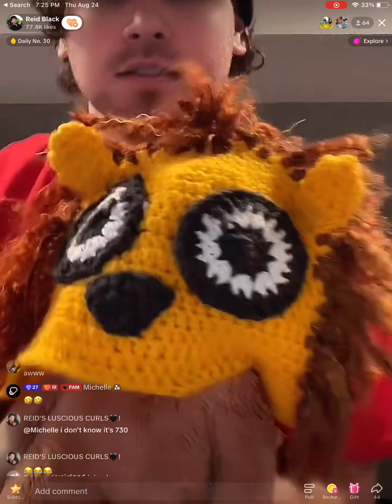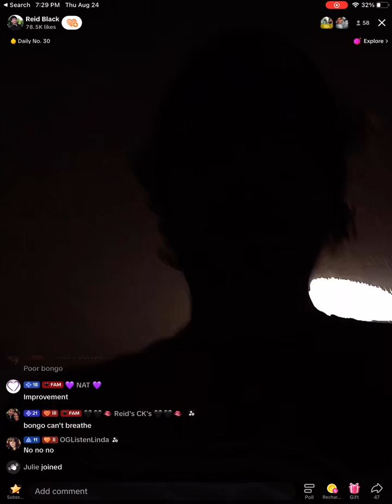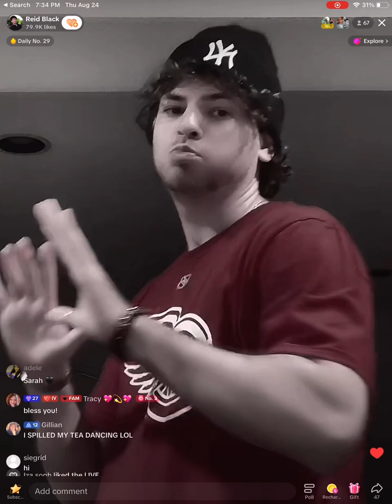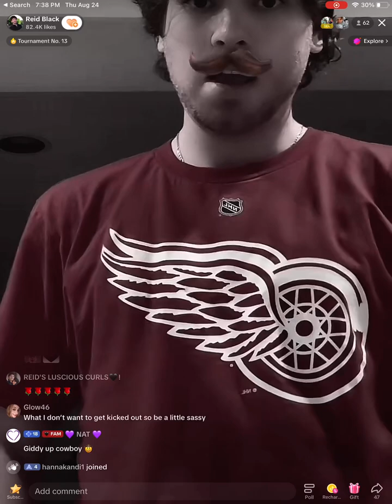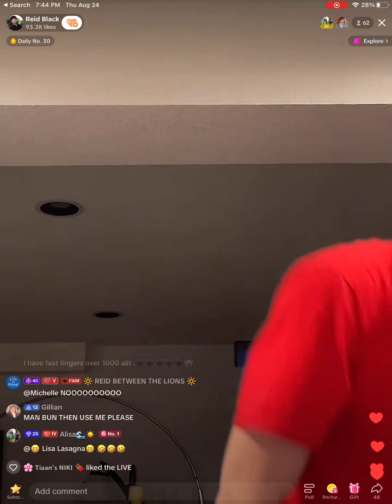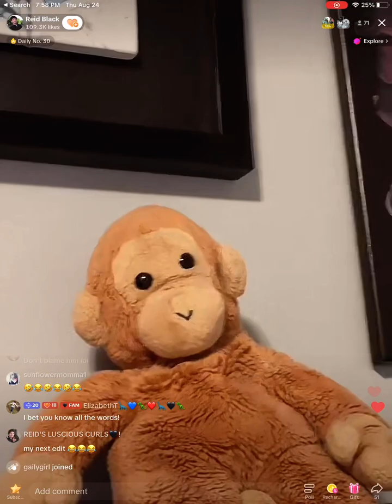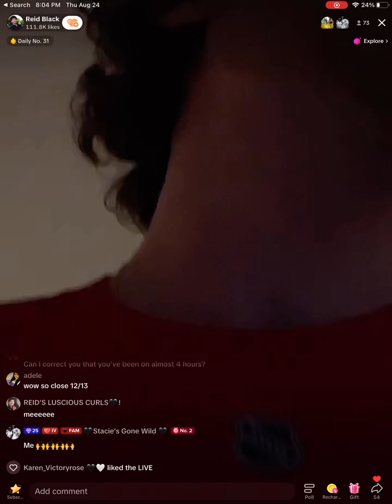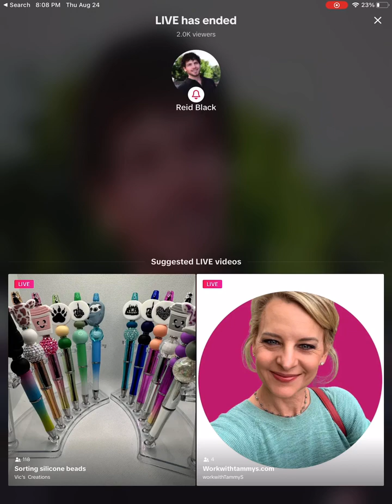8/24/23 live part 5